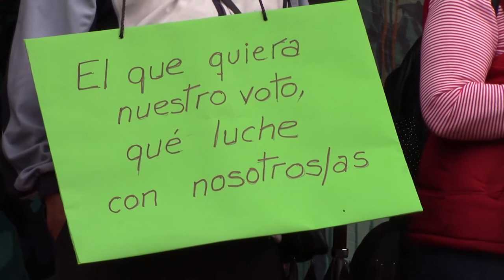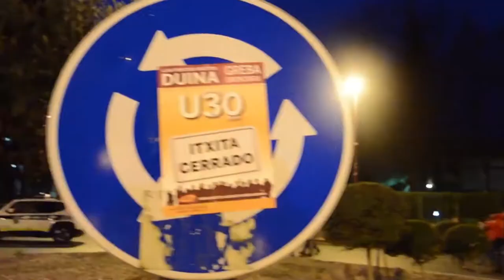Movimiento de pensionistas 3 años de lucha incansable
Pentsiodunen mugimenduak 3 urte bete ditu eta Bizkaiko Pentsiodunen Mugimenduarekin batera erreportaje hau egin dugu. Bertan hiru urte hauek eta honen bilakaera errepasatu ditugu, etorkizuna begirada bat emateaz gain.

En este reportaje que hemos realizado junto al Movimiento de Pensionistas de Bizkaia, hemos hecho un pequeño repaso a estos 3 años de lucha del movimiento.

Musika:
 Besound: Acousticbreeze
 Besound: Tenderness